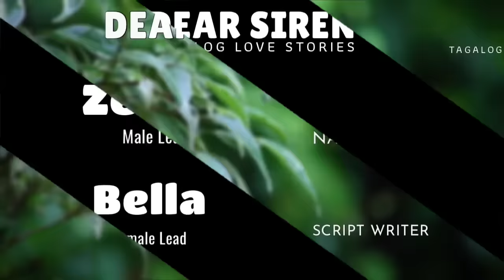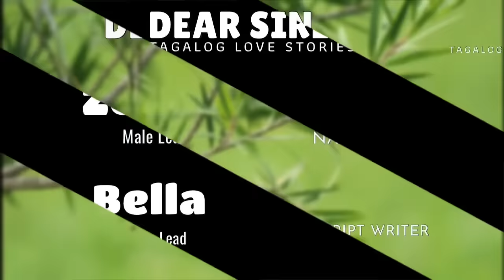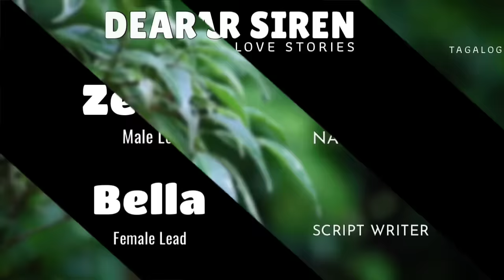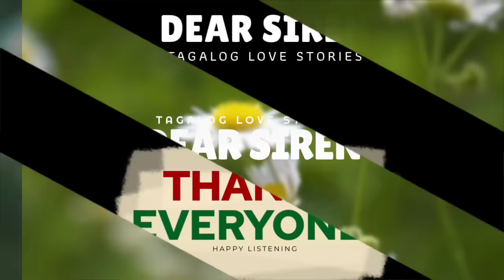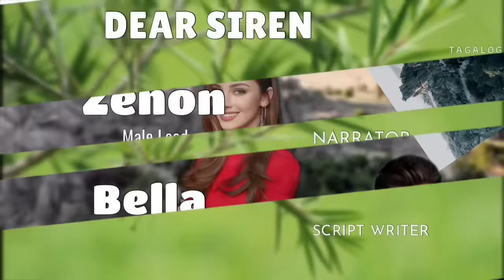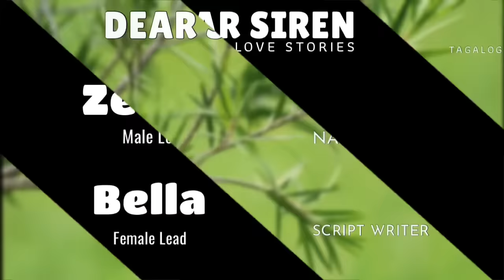BABAE SINAKTAN AT NILOKO NG DATING ASAWA DAHIL SA ITSURA NITO, ISANG CEO PALA ANG TUTULONG SA KANYA?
📝 Story Written by: ESJEY
🎙️ Narrated by: JENELYN
📖 Story Arranged by: TALES OF SIREN

➡️USERNAME : ESJEY
Follow ESJEY on ⬇️
🌸Dreame
🌸Wattpad
🌸FameInk